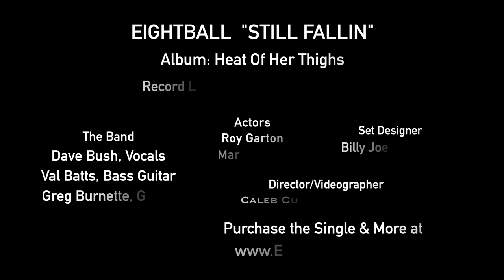EIGHTBALL: "Still Fallin" Official Music Video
The first release off our fourth album entitled "Heat of Her Thighs". This crossover rock ballad is sure to set the hearts on fire! Fall in love all over again!

LYRICS:
Still Falling

Lying here in the morning light
You’re lying here by my side
Look at me with those sleepy eyes
A world of emotion I can’t hide

The sunlight shows your greying hair
And brings out the lines now on your face
But all your beauty still remains
The hands of time it can’t replace

I’m falling
Still falling

I still want to be with you girl
Each and every day
I’m so lost without you baby
When you go away

Seasons came and seasons gone and
I’m so glad you still mine
They all said we’d never last but
Our love has stood the test of time

I’m Falling
Still Falling
More in love with you
After all this time
I’m Falling
Still Falling
I’m so in love with you
I know I still love you
Baby I do